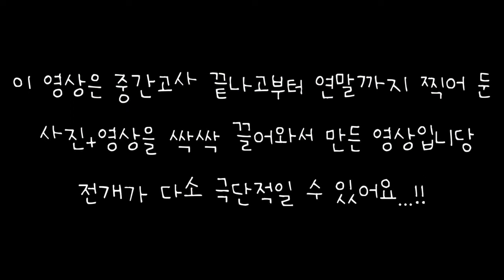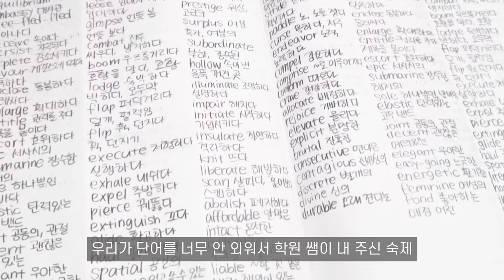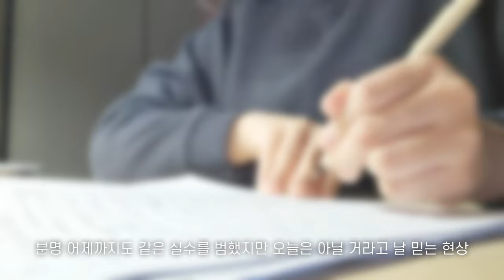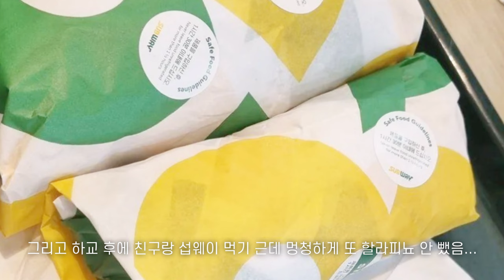𝐕𝐋𝐎𝐆🎬 | 고등학생 시험기간 일상🫤 • 고등학생 중간고사 끝나고 기말고사 준비하는 시험기간 일상 • 고등학생 2학기 일상 • 고등학생 공부 브이로그 • 고등학생 연말 브이로그